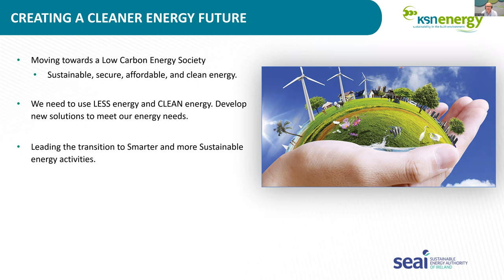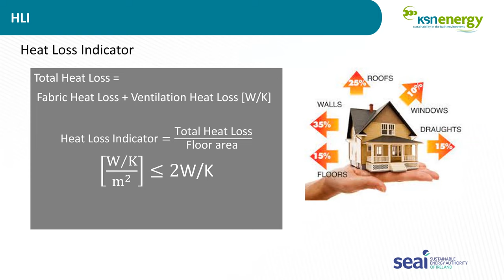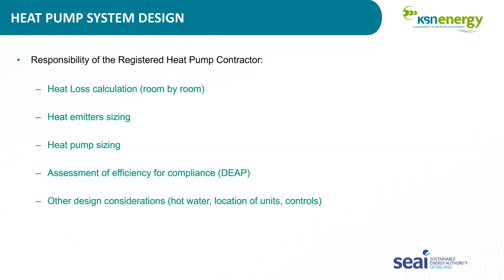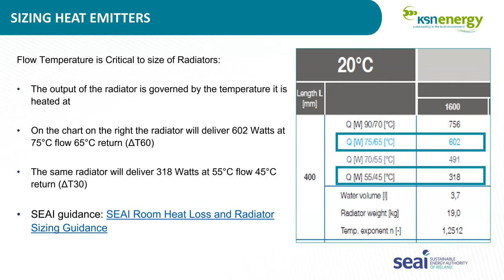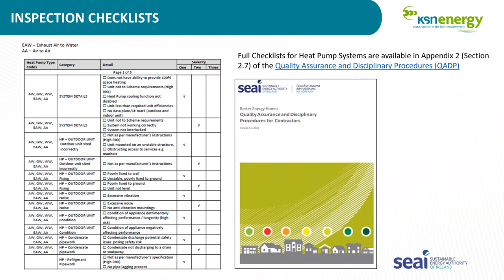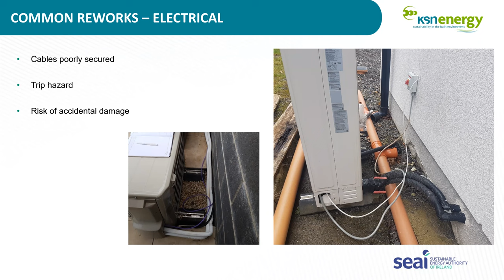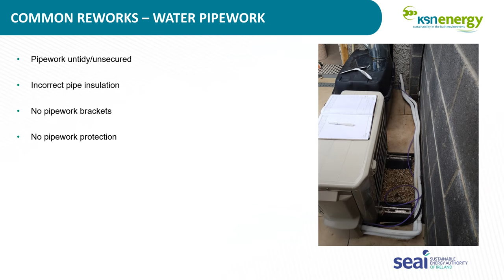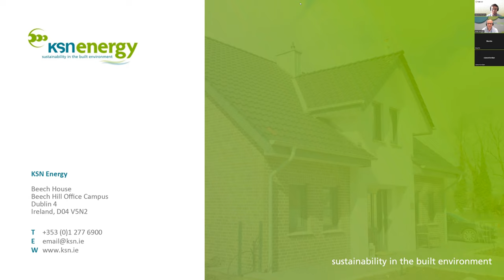Heat Pump Inspections | Comfort & Energy in Construction Webinar Series Webinar #4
Mat Mullen is a Quality and Technical manager for KSN Energy and has been working with SEAI for the past 13 years on their various retrofitting grant schemes.

Mat has been involved in the heating industry for over 25 years initially as a plumber and now as an engineer.

Mat has also participated as an expert in several NSAI committees on their Standard Recommendation publications, in particular:
• S.R. 50 – Part 1: Water based heating systems in dwellings.
• S.R. 50 – Part 4: Heat Pump systems for dwellings.
• S.R. 50 – Part 4: Solar photovoltaic micro-generators for dwellings.

Todays Webinar will look at the SEAI Grant for Heat pumps inspection points.